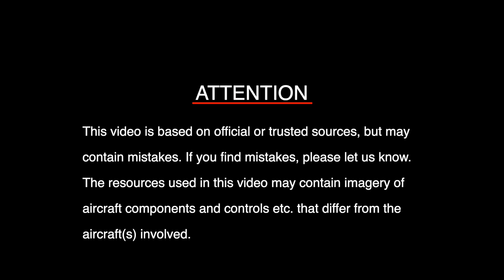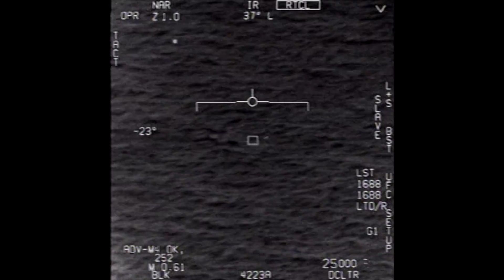【おもしろ航空無線】パイロットがUFOを報告したATC音声や撮影した動画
2020年6月17日、東北地方に正体不明の白い気球が飛来しました。このような正体不明の飛行物体をUFOと呼びます。今回は、過去にパイロットから実際にUFOを報告したAT音声や、アメリカ軍によって撮影された映像をご紹介します。

・アメリカ国防総省のプレスリリース

・使用素材はチャンネルの概要欄をご覧ください